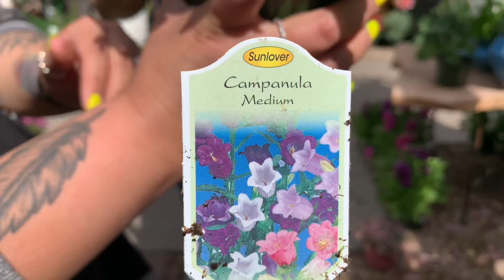En el ranchito | nos fuimos por plantas y flores